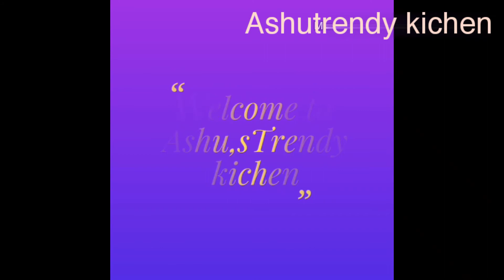బచలి కూరpappu//Malabar spinach dalin telugu//Ashutrendy kichen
Hai friends
welcome tomychannel
malabar spinach dal making in telugu

ingrediants
bachalikura(malabar spinach)1Cup,
toordal-1cup
greenchilli-2
tamarind
turmeric power
salt
redchillipower
oil,cuminseeds,musterdseeds
chanadal,
redchilli2
curryleaf
hing

howtomake a bachalikurap appu,malabarspinachdal,dalrecipeintelugu